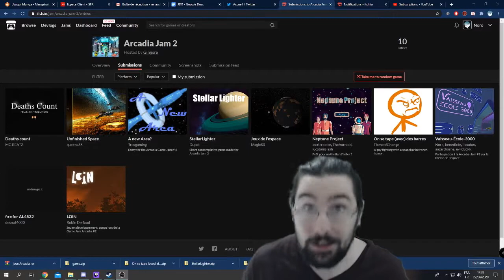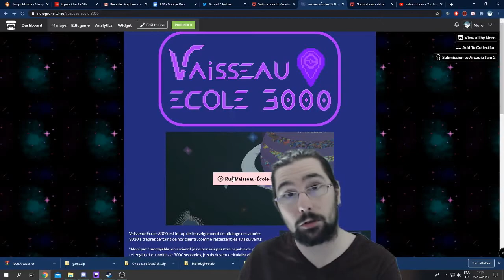Vaisseau Ecole 3000 GameJam #2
Petite description de ce que je n'ai pas réussi à bien expliquer dans le tuto de notre projet de jam :D

Idéalement, un tuto se suffit à lui même, mais contrainte de temps oblige... On reviendra sur le jeu pour améliorer certains trucs, en attendant, une vidéo c'est mieux que rien :D

, avec tous les autres jeux produits lors de cette Arcadia Jam #2 (n'hésitez pas à check les autres jeux ;) )